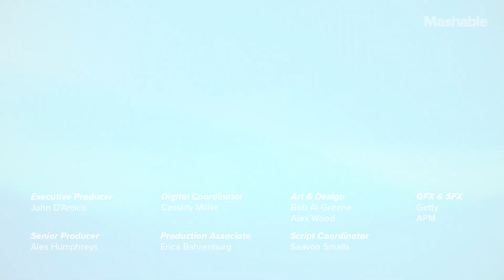This Future-Retro Musical Instrument Looks Like A Checkers Board | Future Blink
Striso is a digital instrument with pressure-sensitive buttons that plays a variety of acoustic-like sounds.